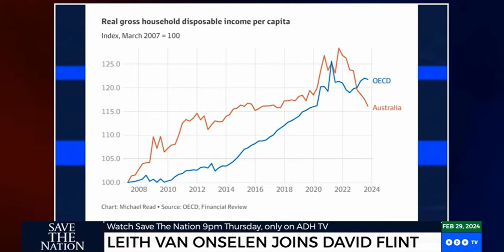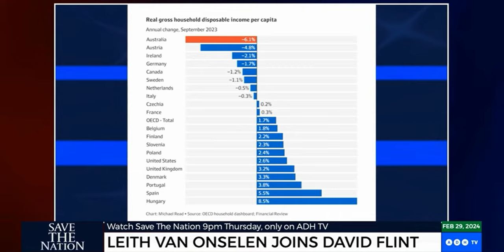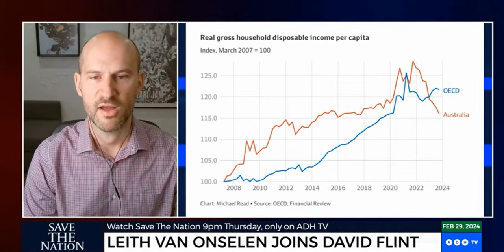Understanding Australia's world record income decline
An interview with David Flint from ADH TV explaining the world record collapse in Australian household disposable income.